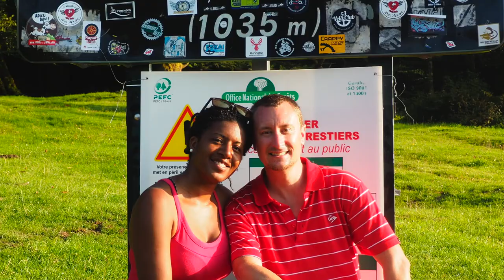vacances vallée d'Ossau